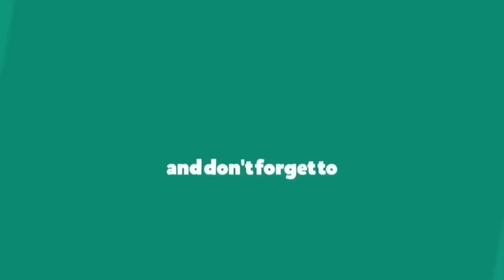U Nitish bad Naidu ki dei ki MP ne ki Chief Minister naka bynta jong phi ki bym tip namar ki Commen